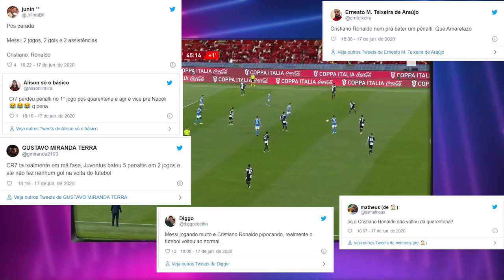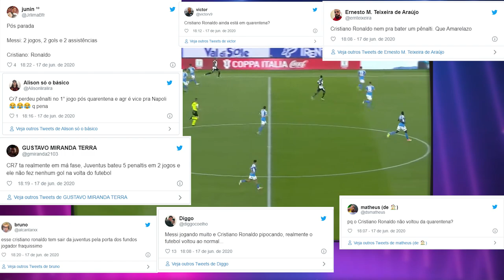PORQUE CRISTIANO RONALDO NÃO ESTÁ JOGANDO BEM ? PQ CR7 VOLTOU MAL DA QUARENTENA?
Porque será que o Robôzão CR7 não é mais o mesmo?